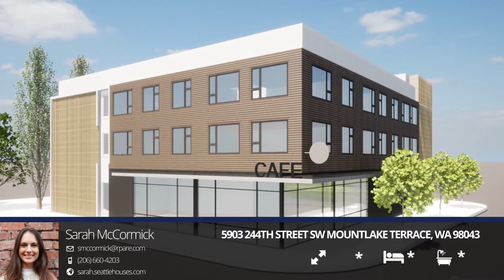5903 244th Street SW Mountlake Terrace, WA 98043 | Sarah McCormick | Real Estate Tour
Listing: 5903 244th Street SW Mountlake Terrace, WA 98043

                At the entrance to Mountlake Terrace, just off I-5 and adjacent to the Gateway Development, newly built Terrace Station, and close to the 244th Light Rail station coming in 2024 -- Existing two story office building with nine in place tenants, two tax parcels, abundant parking, and a possible redevelopment opportunity.  Level site with streets on three sides, with zoning providing for 18 residential units, as well as 2,000SF of prime ground floor retail space based on recent massing study. Existing building is fully leased to hold during entitlement or as a long term investment.